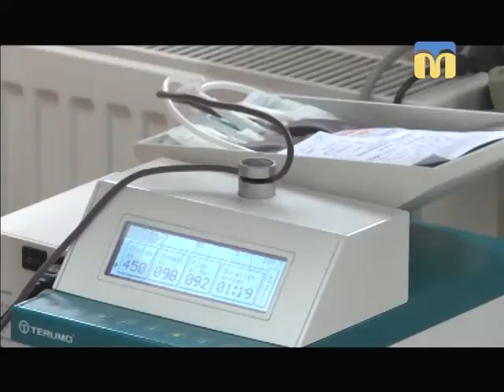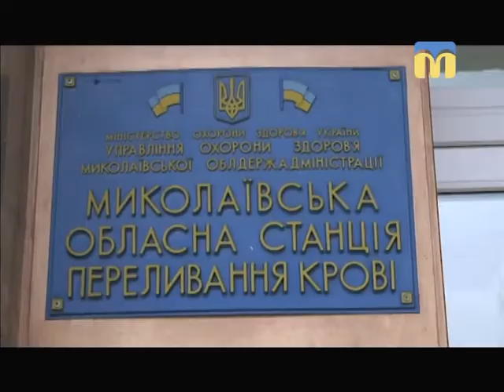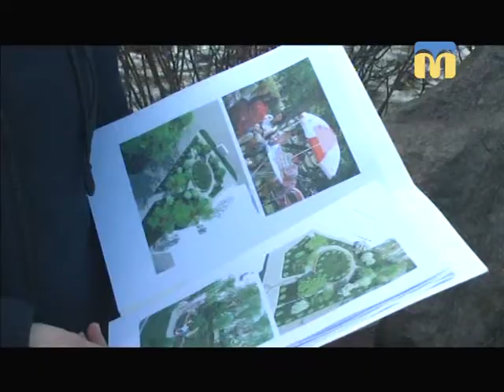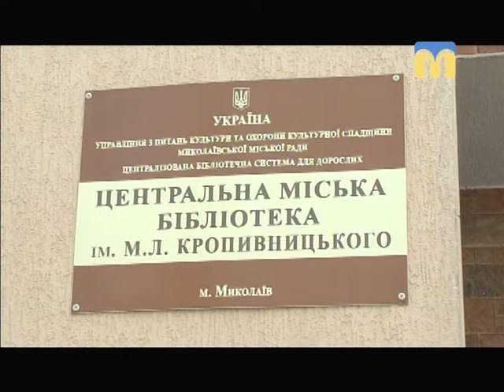Телевізійні новини Миколаївщини - 13:30 — (08.02.2018)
Інформаційна картина дня (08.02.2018) поглядом кореспондентів телеканалу “Миколаїв” (випуск новин — 13:30):
- новонароджений у контейнері для сміття;
- медіа-день у 198-му навчальному центрі ВМС України;
- ситуація в зоні проведення АТО;
- патрульні на Миколаївській обласній станції переливання крові;
- розумна зупинка біля бібліотеки.